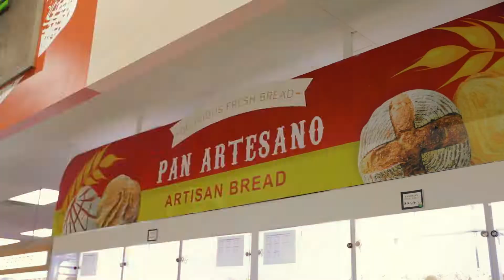Talpa Nashville | Talpa Supermercados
👉Talpa Supermercados se caracteriza por ser la cadena de supermercados hispanos más grande en Georgia que ofrecen una amplia gama de alimentos y productos. Puede encontrar diferentes departamentos como:

- Panadería
- Carnicería
- Frutas y verduras frescas
- Tortilleria
- Restaurante

Todos creados para garantizar la mejor experiencia de compra.

Más que un supermercado, Somos parte de tu Familia Talpa Supermercados